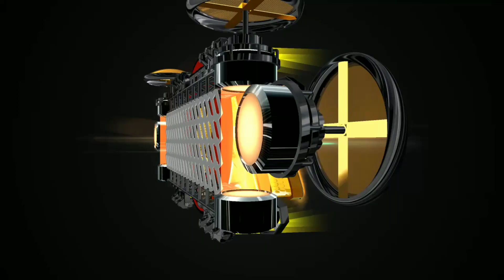SOMBRAS DE ACORDEON 2K19 ✓✓LIMPIA - MEGAKALI **EL COLECCIONISTA YEMBE**